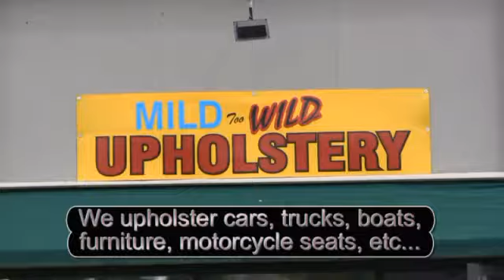Mild Too Wild Upholstery Intro and Testimonials